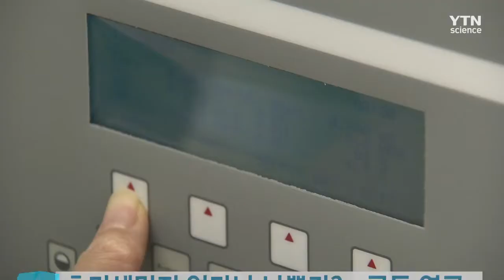초미세먼지 얼마나 나쁜가?…공동 연구 / YTN 사이언스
초미세먼지의 여러 성분이 인체 건강에 어떤 영향을 미치는지에 대한 연구가 이뤄집니다.

서울시는 서울시보건환경연구원과 한국환경정책평가연구원이 초미세먼지를 구성하는 다양한 화학성분의 유해성에 대한 공동연구를 시작한다고 밝혔습니다.

시는 그동안 미세먼지 연구가 어디서 배출되는지를 중심으로 이뤄졌다면 이번 연구는 '시민 건강'에 집중해, 어떤 성분이 사망률에 큰 영향을 미치는지를 분석할 것이라고 설명했습니다.

이혜리 [leehr2016@ytn,co.kr]